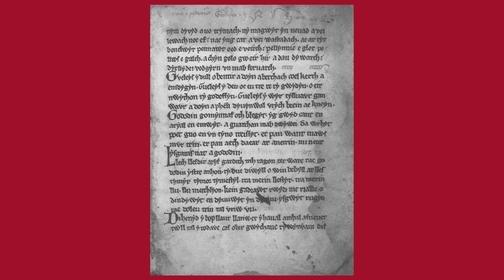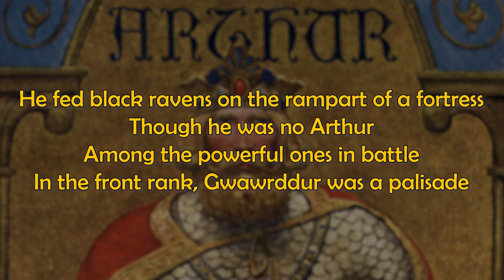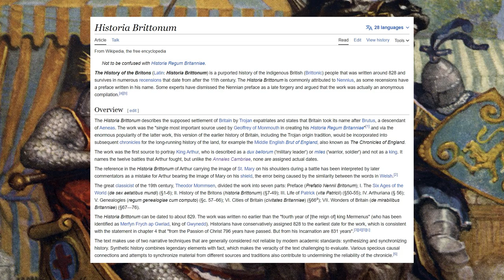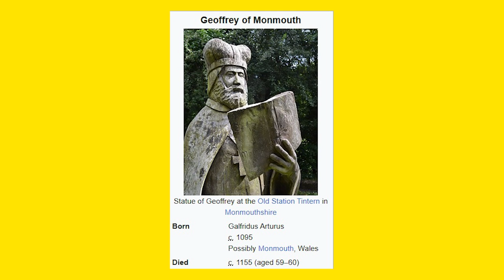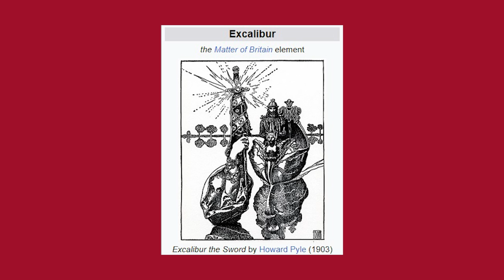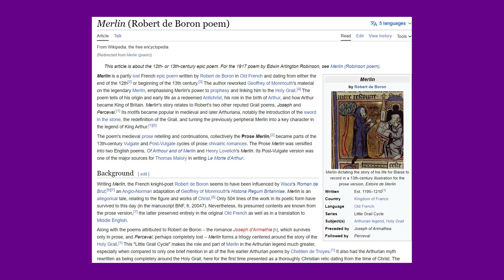The Truth About King Arthur and the Celtic Wars Against the Anglo-Saxons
Myth, legend or historical figure? What is the truth about King Arthur and did he really lead the Celtic Britons in wars against the Anglo-Saxons in post-Roman Britain?

The earliest references to Arthur are contained in early Welsh sources. Perhaps the earliest reference to him appears in a Welsh medieval poem called the Y Gododdin, written anywhere between the 7th and 11th centuries AD. It written by the Brythonic bard, Aneirin, and refers to the men who had been organised by the Gododdin to fight the Angle tribes occupying Deira in the south, part of Northumbria today in northern England.

Gododdin itself was a Brythonic people that occupied a territory extending from southern Scotland to north-east England, part of a region known as the  Hen Ogledd or the Old North. The force raised by the Gododdin however included fighters from other lands, including from Pictland and the land we call North Wales. The ensuing battle was fought around 600 AD and is known as the Battle of Catraeth. The Angles won a resounding victory however, slaughtering the Celtic Britons, nearly killing all the Gododdin force. “Only one man in a hundred came back,” as the poem states.

In referencing a brave warrior in the poem called Gwawrddur however, apologies to any Welsh speakers, Aneirin refers to Arthur. The poem reads:

He fed black ravens on the rampart of a fortress
Though he was no Arthur
Among the powerful ones in battle
In the front rank, Gwawrddur was a palisade

This is a really interesting passage, as the author clearly holds Arthur in high esteem. Could there have been a brave warrior King called Arthur who lived around this time, or was Arthur already a legendary figure even at that time?
This is not the only reference to Arthur. He appears in two early medieval historical sources, the Annales Cambriae (thought to have been written around the 10th century) and the Historia Brittonum (thought to have been written in the 9th century), but as these dates show, these were written hundreds of years after King Arthur supposedly lived.